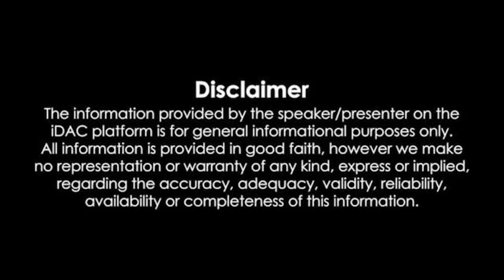ఏలూరులో వందే భారత్ ట్రెయిన్ కు హాల్ట్.. Ministers and MLAs participated in the inaugural program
ఏలూరులో వందే భారత్ ట్రెయిన్ కు హాల్ట్..
విశాఖ నుంచి సికింద్రబాద్ వెళ్ళే వందే భారత్ ఎక్స్ప్రెస్ తొలిసారిగా ఏలూరులో హాల్ట్...
వందే భారత్ హాల్ట్ ఏలూరుకు అనుమితి ఇవ్వటంతో జిల్లా ప్రజల్లో హర్షం..
ప్రారంభ కార్యక్రమంలో పాల్గొన్న మంత్రి కొలుసు పార్థ సారథి, ఏలూరు ఎంపీ పుట్టా మహేష్, దెందులూరు ఎమ్మెల్యే చింతమనేని సహా పలువురు ఎమ్మెల్యేలు, కూటమి నాయకులు..